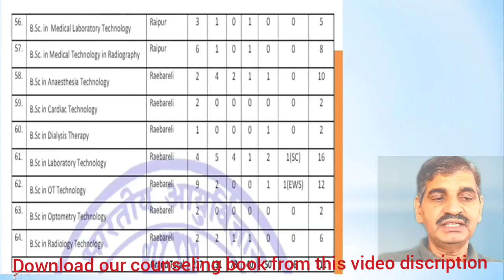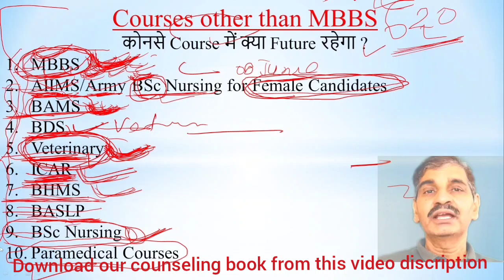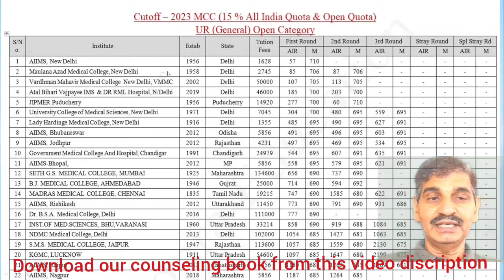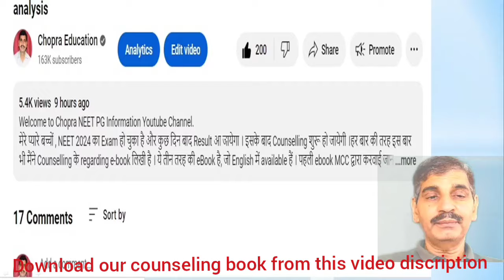NEET 2024 admission other than MBBS !! MBBS नहीं मिलने पर ये course कर लो life settle हो जाएगी